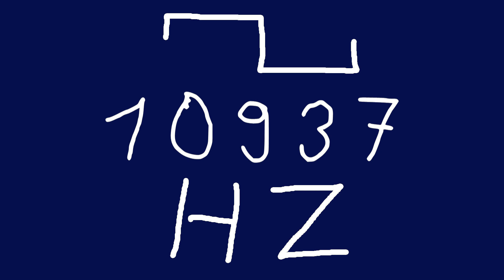10937 hz square